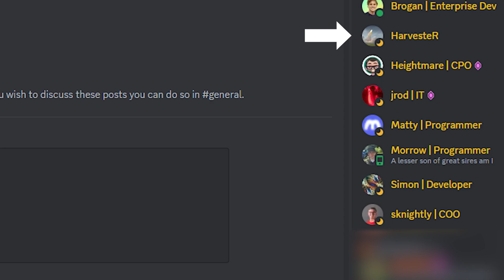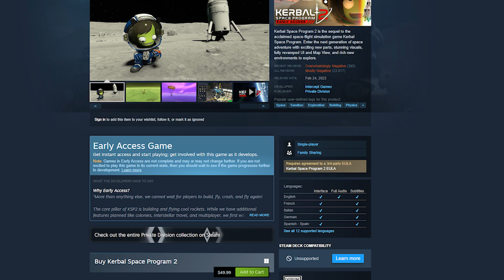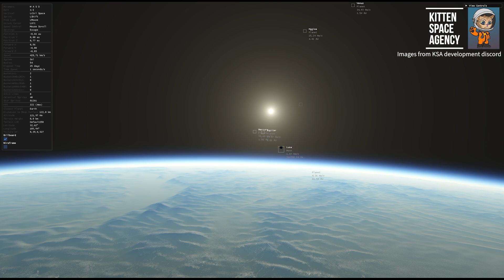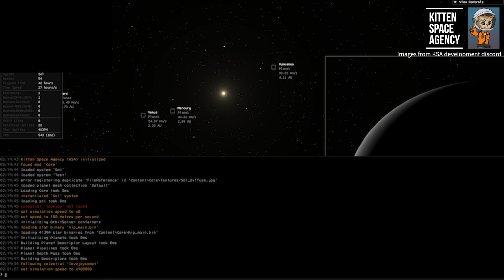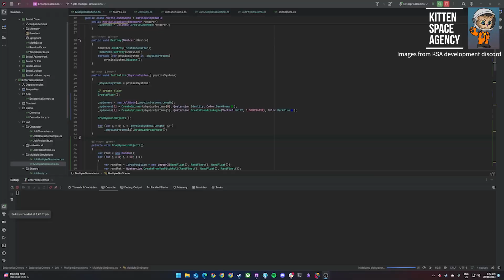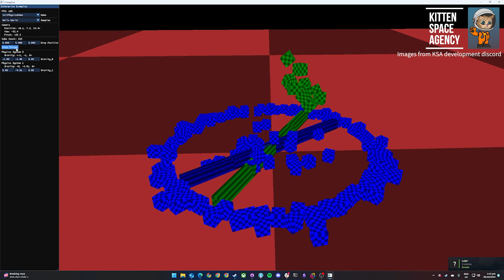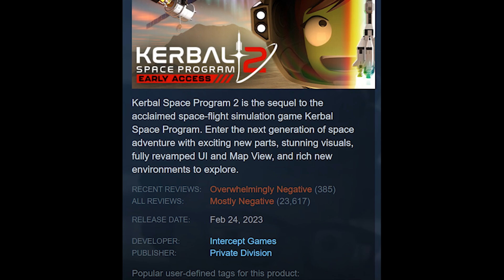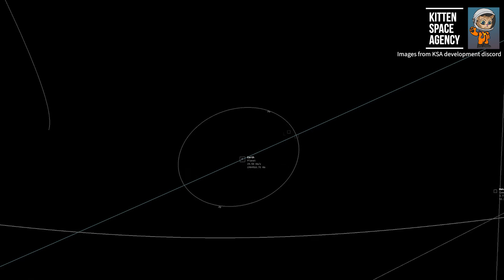Kerbal's End, Kitten Space Agency's Beginning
Kitten Space Agency: Everything We Know So Far 🚀

RocketWerkz is bringing us Kitten Space Agency, a game set to be the spiritual successor to Kerbal Space Program. With KSP2 recently sold to a mysterious buyer along with Private Division's other titles, the future of KSP2 remains uncertain. Will development restart? Unlikely.

Join me as I dive into what makes KSA the next big thing for space sim fans and why it might just carry the torch from where KSP left off.

RIP KSP, long live KSA!